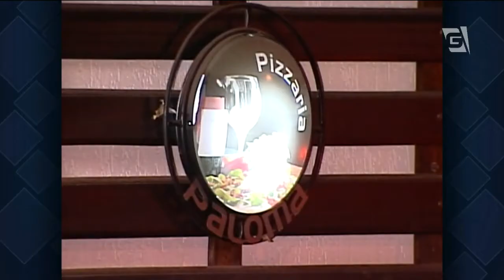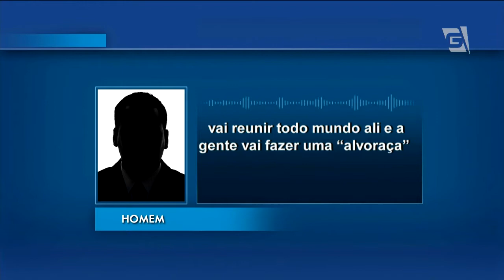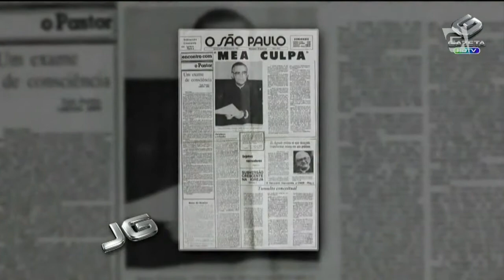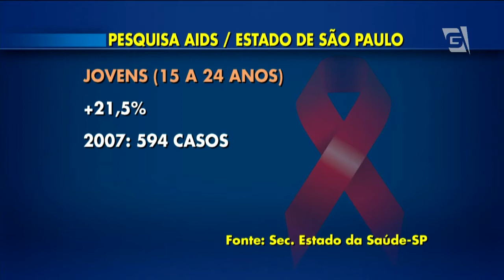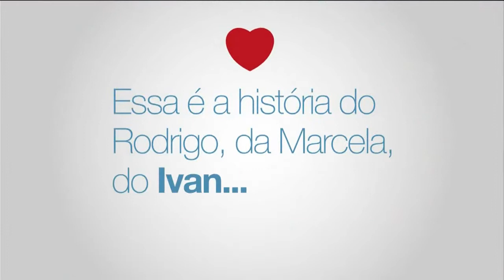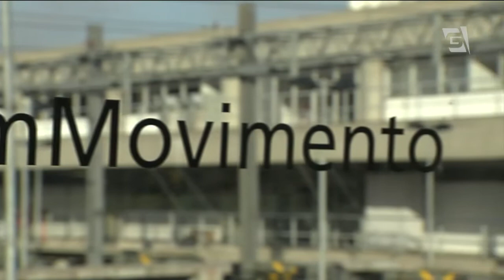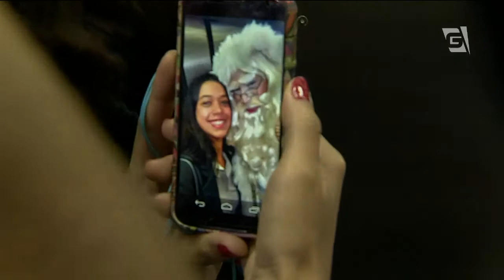Jornal da Gazeta - Edição das 10 - 01/12/2014